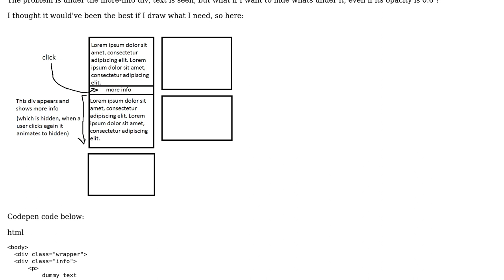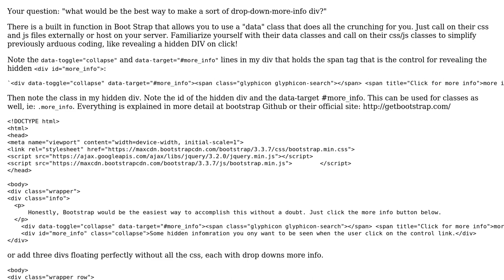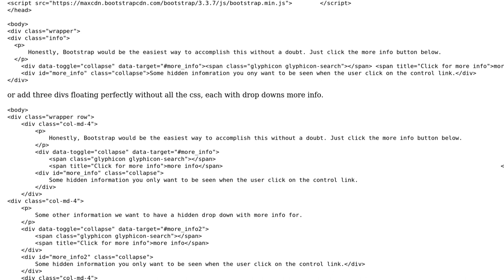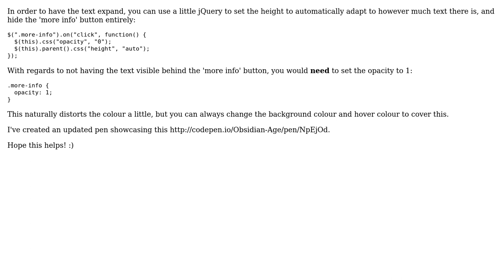What would be the best way to make a sort of drop-down-more-info div? (3 Solutions!!)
What would be the best way to make a sort of drop-down-more-info div?